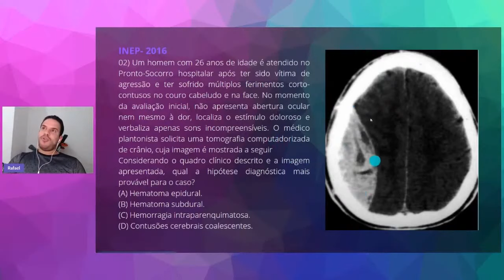QUESTÃO 2 - REVALIDA 2016